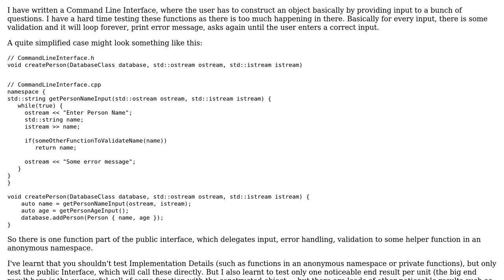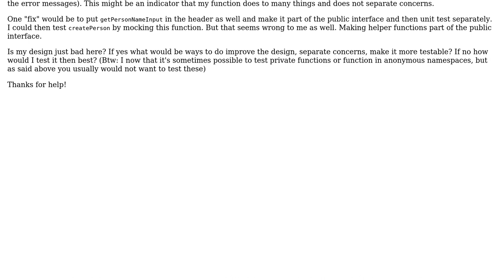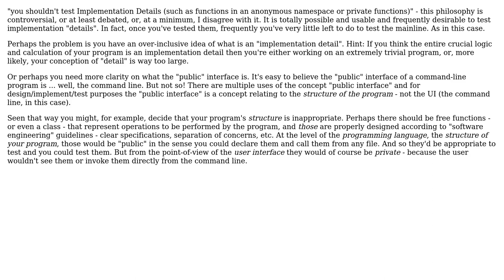Software Engineering: How to Unit test / design differently a complicated free function?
With thanks & praise to God, and with thanks to the many people who have made this project possible! | Content (except music & images) licensed under CC BY-SA | Music | Images & others | With thanks to user Leon0402 user lennon310 user davidbak and the Stack Exchange Network Trademarks are property of their respective owners. You are responsible for your own actions.